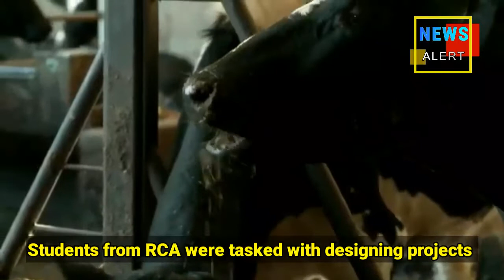Face Masks for Cows? Know WHY?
The mask was designed by students from the Royal College of Art in the UK, who were one of four teams to be chosen as winners of the inaugural Terra Carter Design Lab competition.